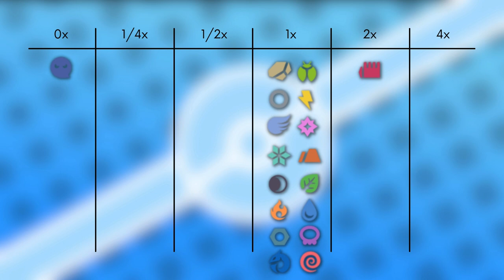Das Pokémon #446 | Mampfaxo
▶️Worum gehts in diesem Video:

Ich stelle euch das Pokémon Mampfaxo vor. Dabei schauen wir auf das Aussehen, Attacken, Verhalten, Lebensraum, Entwicklung und Typ Schwächen. Viel Spaß :D

0:00 Intro
0:15 Aussehen
1:48 Attacken & Fähigkeiten
2:50 Verhalten & Lebensraum
3:32 Entwicklung
4:17 Typ Schwächen